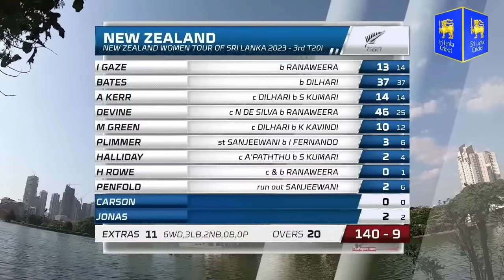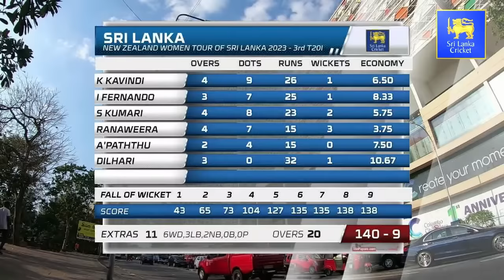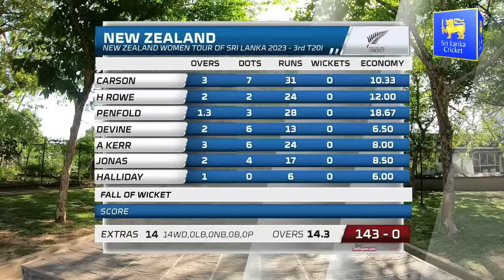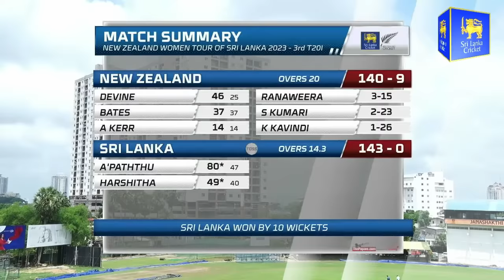3rd T20I Highlights | Sri Lanka Women vs New Zealand Women